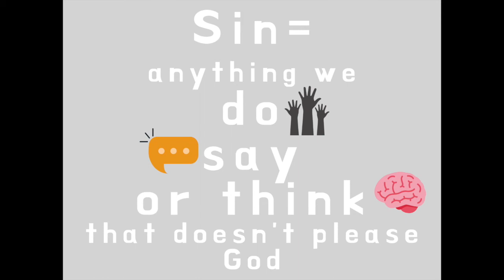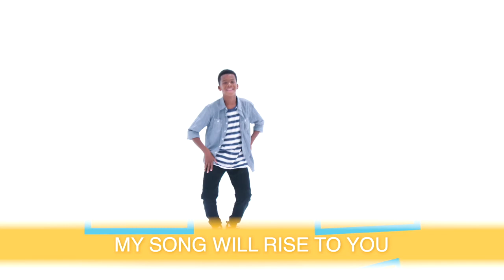GroveKids at Home: June 7, 2020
GroveKids and parents, join us at 10:15 am on Sunday to worship with us and to continue learning from God's Word.